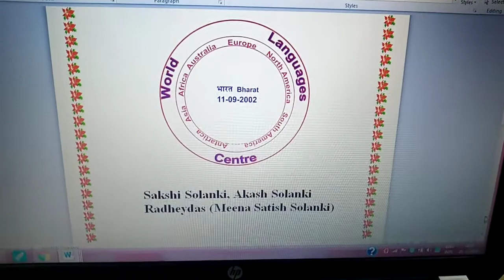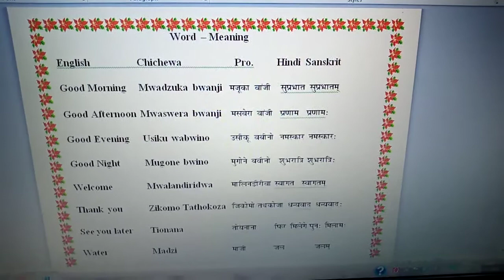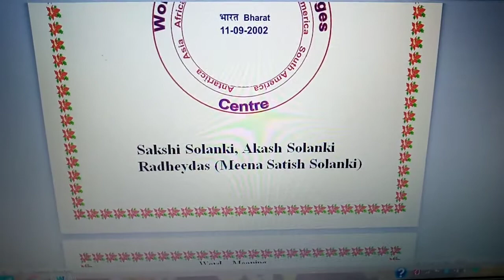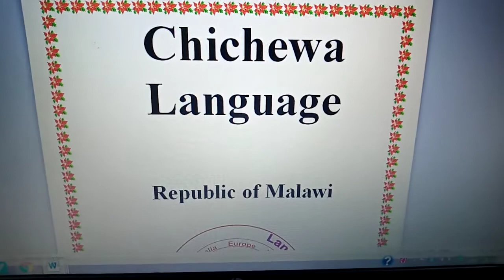chichewa language republic of malawi salute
malawi